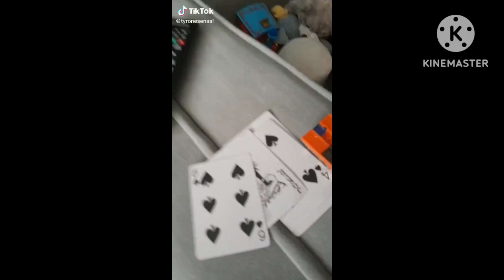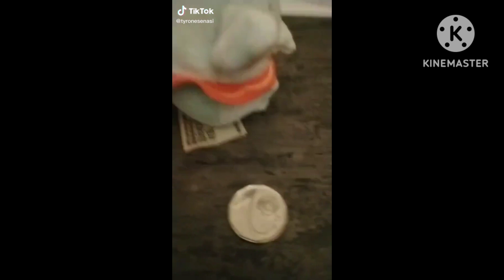tictok 10 music